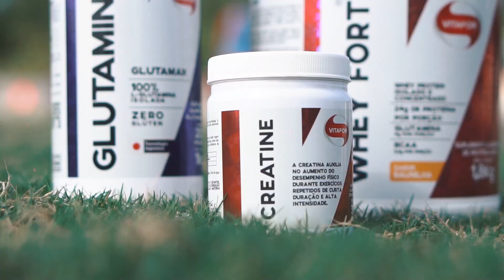PREPARAÇÃO FÍSICA | DiaDeTreino (30/06/20)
Cada vez mais forte! 💪 Em parceria com a Vitafor Nutrientes e com Vera Produtos Naturais, o Tricolor oferece uma suplementação completa ao elenco de jogadores desde o ano passado.

O trabalho foi reforçado nas últimas semanas com a chegada da nutricionista Tatiele Araújo, que realiza avaliações constantes com os atletas, e individualiza o que cada jogador precisa em análises com a preparação física, comandada pelo preparador Renan Lima.